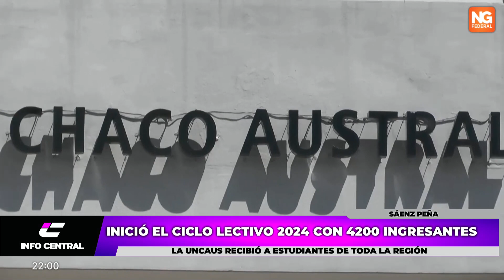NGFEDERAL- 4.200 INGRESANTES EN LA UNCAUS DE CHACO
LA UNCAUS RECIBIÓ A ESTUDIANTES DE TODA LA REGIÓN
Inició el ciclo lectivo con 4200 ingresantes en la universidad nacional del Chaco Austral. Con amplias propuestas en carreras que ofrece la universidad, medicina, psicología, ingeniería entre otras. Vienen estudiantes del interior de la provincia, provincias vecinas y algunos estudiantes extranjeros.
NOTA//GERMÁN OESTMAN RECTOR DE UNCAUS